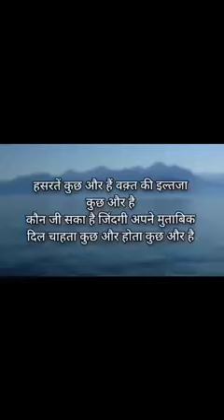SOCHO SATH KYA JAYEGA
motivational thought # don't expect to anyone #